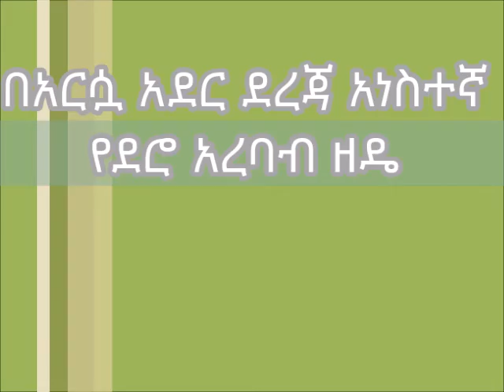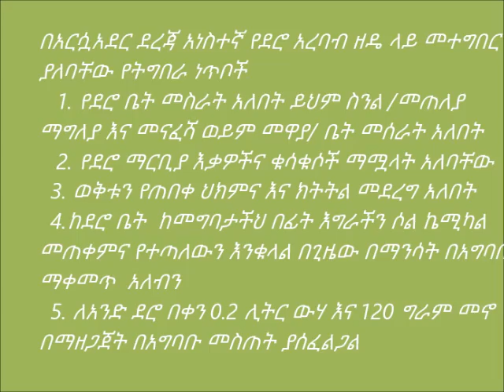Enarji Enawuga_ Small Scale Poultry Production (Treatment 1)